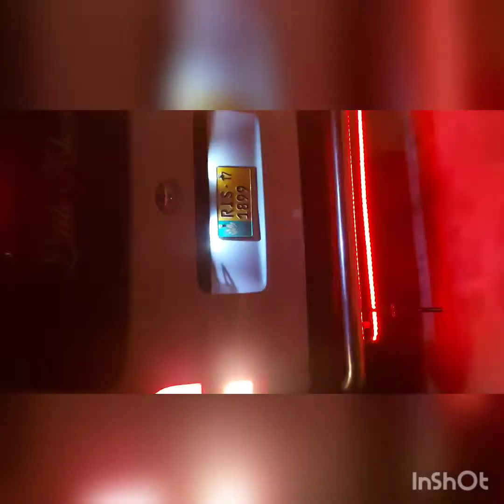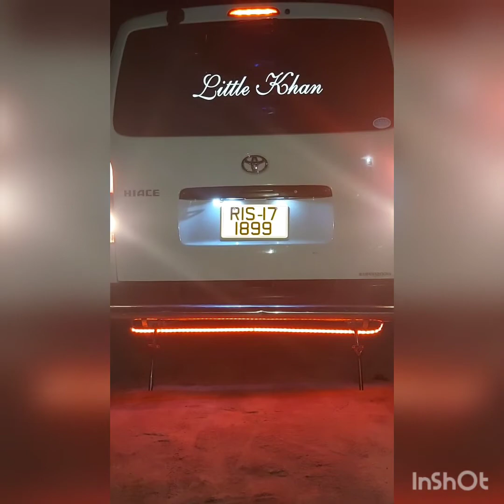Super gl hiace